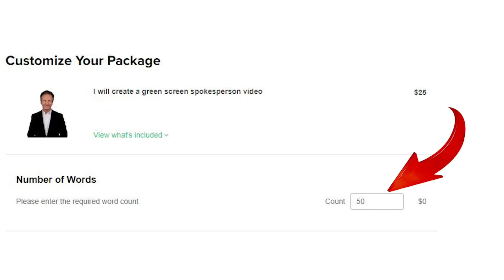Create a Green Screen Spokesperson Video - Spokesman Video and Pro Video Talent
I wear a Dark Blazer & White Shirt, by default.

What you'll get from this Gig:

Your script touched-up and presented by an experienced, industry-trained actor.
Super High Quality, professionally produced video from your script, delivered in only 3-Days
Professionally "Keyed" HD Green Screen footage delivered in MP4 format.
Make Your Video Spectacular  (Select from the Gig Extras - AFTER ORDERING)

Add a Background Image: $5

Wardrobe Selection $5

Overlay Text (add URL): $5

Custom Office With Your Logo On The Walls: $10

Add One Image or One Line of Text - $5

Add 3 Images or 3 Lines of Text - $10

NO Testimonials

NO profanity  OR  Creepy content - ASK FIRST, PLEASE!

100% Satisfaction Guaranteed!

spokesperson video maker

Green Screen Spokesperson Video

freelance video spokesperson

hire video spokesperson

fiverr spokesperson

my video spokesperson

green screen news anchor video

website video spokesperson

virtual spokesperson for website

virtual spokesperson software

green screen talent now

green screen spokesmodel

video spokesperson services

on-camera spokesperson

spokesman video

Spokeswoman video

spokesperson video maker

pro video talent

fiverr commercial actress

website spokesperson

easy video spokesperson

ez spokesperson creator

vsp productions